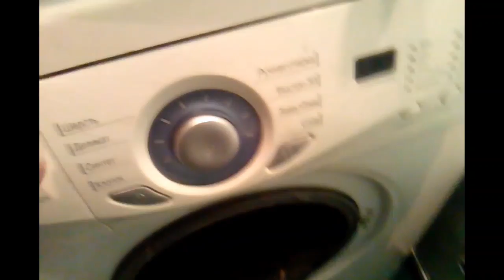Как очистить/постирать обшивку багажника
На дынных режимах стирки и температуры обшивка не теряет форму и вид